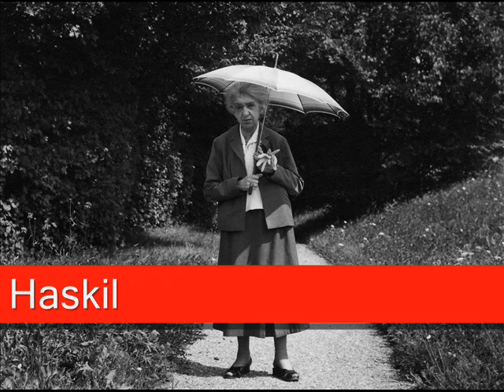Clara Haskil: Chopin - Piano Concerto No. 2 in F minor, ‘Allegro vivace’ Op 21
Clara Haskil (7 January 1895 - 7 December 1960) was a Romanian classical pianist, renowned as an interpreter of the classical and early romantic repertoire. Haskil was particularly noted for her performances and recordings of Mozart. Many considered her the foremost interpreter of Mozart in her time. She was also noted as a superb interpreter of Beethoven, Schumann, and Scarlatti. Haskil was born into a Sephardic Jewish family in Bucharest, Romania and studied in Vienna under Richard Robert (whose memorable pupils also included Rudolf Serkin and George Szell) and briefly with Ferruccio Busoni. She later moved to Paris, where she started studying with Gabriel Fauré's pupil Joseph Morpain, whom she always credited as one of her greatest influences. The same year she entered the Paris Conservatoire, officially to study with Alfred Cortot although most of her instruction came from Lazare Lévy and Mme Giraud-Letarse, and graduated at age 15 with a Premier Prix. She also graduated with a Premier Prix in violin. Upon graduating, Haskil began to tour Europe, though her career was cut short by one of the numerous physical ailments she suffered throughout her life. In 1913 she was fitted with a plaster cast in an attempt to halt the progression of scoliosis. Frequent illnesses, combined with extreme stage fright that appeared in 1920, kept her from critical or financial success. Most of her life was spent in abject poverty. It was not until after World War II, during a series of concerts in the Netherlands in 1949, that she began to win acclaim. Well regarded as a chamber musician, Haskil collaborated with such famed musicians as George Enescu, Eugène Ysaÿe, Pablo Casals, Joseph Szigeti, Géza Anda, Isaac Stern and Arthur Grumiaux, with whom she played her last concert. While renowned primarily as a violinist, Grumiaux was also a fine pianist, and he and Haskil would sometimes swap instruments. She played as a soloist under the baton of such conductors as Ansermet, Barbirolli, Baumgartner, Beecham, Boult, Celibidache, Cluytens, Fricsay, Giulini, Inghelbrecht, Jochum, Karajan, Kempe, Klemperer, Kubelík, Markevitch, Monteux, Münch, Paray, Rosbaud, Sawallisch, Solti, Stokowski, Szell, among many others. One of her most prominent performances as a soloist with an orchestra is recording of Mozart's Piano Concertos Nos. 20 and 24 in November 1960 with Orchestre des Concerts Lamoureux conducted by Igor Markevitch (issued on CD by Philips Classics under No. 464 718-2); this recording features an unusually slow, pensive performance of K466's part III and a very subtle, highly lyrical and yet, in some way, vigorous playing of K491's part II. Haskil died from injuries received through a fall at the staircase of a Brussels train station. She was to play a concert with Arthur Grumiaux the following day. An esteemed friend of Haskil, Charles Chaplin, described her talent by saying "In my lifetime I have met three geniuses; Professor Einstein, Winston Churchill, and Clara Haskil. I am not a trained musician but I can only say that her touch was exquisite, her expression wonderful, and her technique extraordinary." (Swiss Radio interview, 19 April 1961.) The Clara Haskil International Piano Competition is held biannually in her memory. The brochure reads: "The Clara Haskil Competition was founded in 1963 to honour and perpetuate the memory of the incomparable Swiss pianist, of Romanian origin, who was born in Bucharest in 1895. It takes place every two years in Vevey, Switzerland, where Clara Haskil resided from 1942 until her death in Brussels in 1960. A street in Vevey bears her name. The Competition welcomes young pianists from all over the world, who pursue the musical ideal that is inspired by Clara Haskil and which will always remain exemplary."...

I send my kind and warm regards,